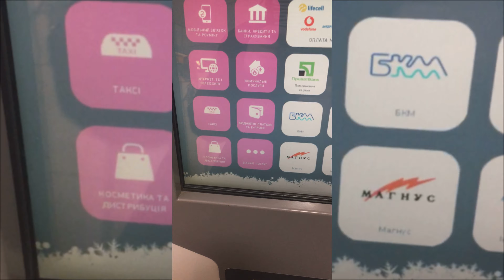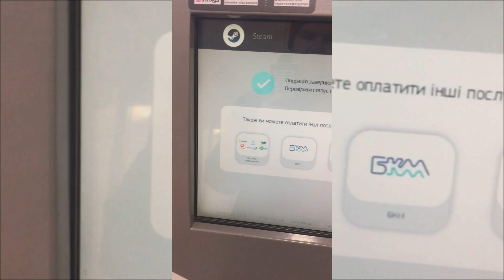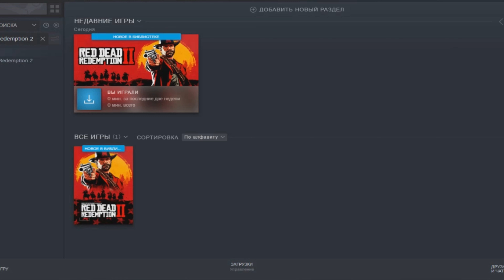Пополняем Steam в Украине через iBox без комиссии || Покупка игры в Steam 2022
Если вам понравился видеоролик то, пожалуйста, не забывайте отблагодарить меня за труд подписавшись на мой канал, оценить видеоролик и, если это возможно, рассказав о моём канале своим друзьям. Огромное вам спасибо за поддержку!❤✅

Даное видео о том как закинуть баблишко в стим через iBox(комисии нету), не бойтесь все будет норм главное чек сохраняйте вдруг что!!!
Пополняем Steam в Украине через iBox без комиссии || Покупка игры в Steam